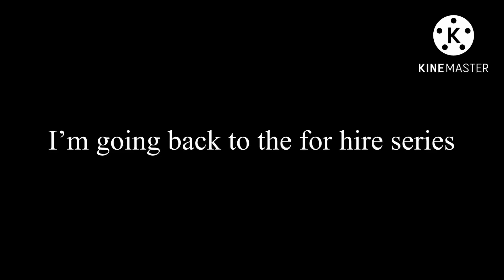Guess what guys?